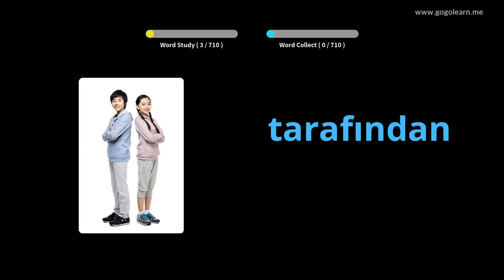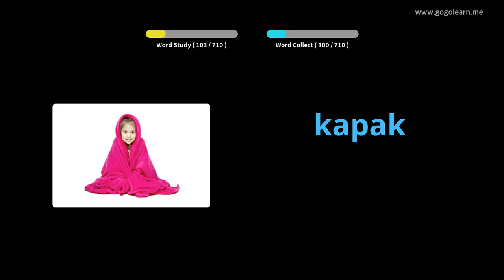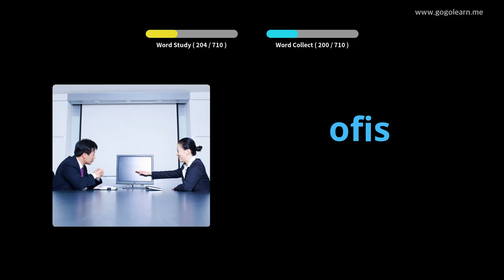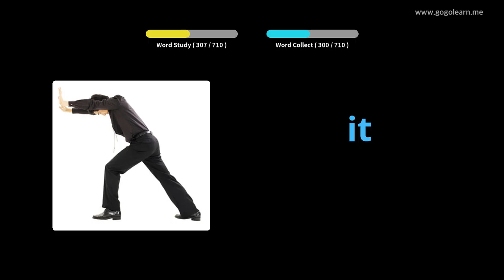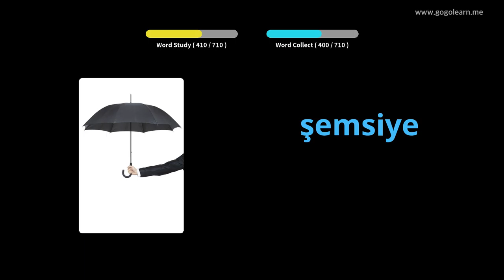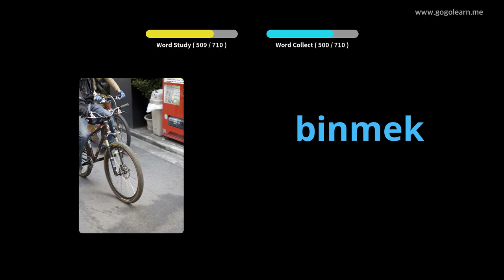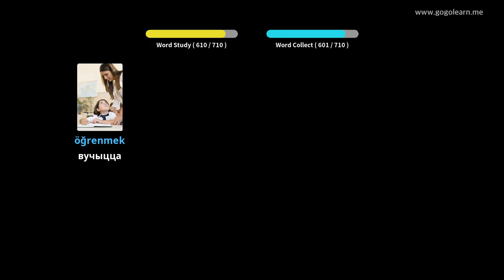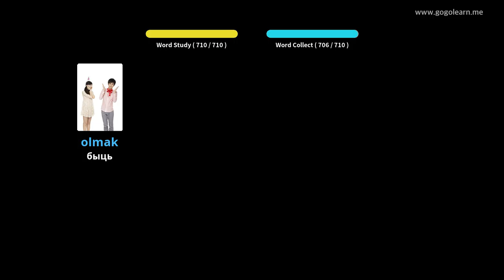Турэцкая лексіка дзяцей | Golearn